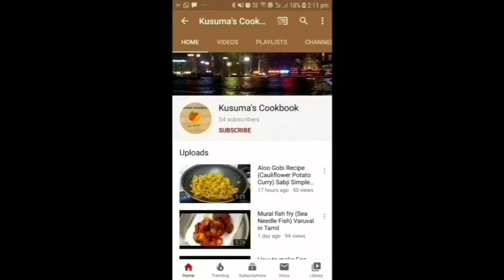Simple Quick Pepper Rasam